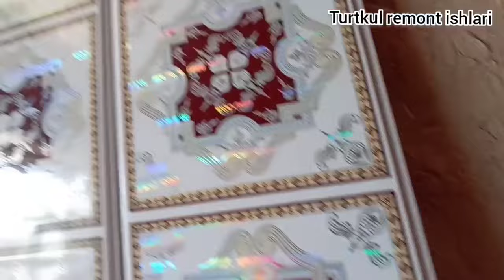Plastik potolok rasxodi qancha